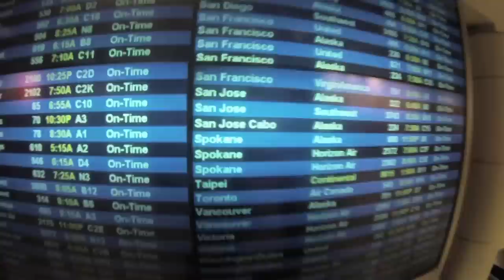Baldface Snowboarding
Nelson BC. Last session of the 2010 year and what an amazing one!